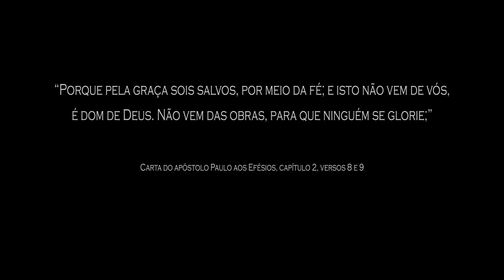Victor Pradella Amazing Grace